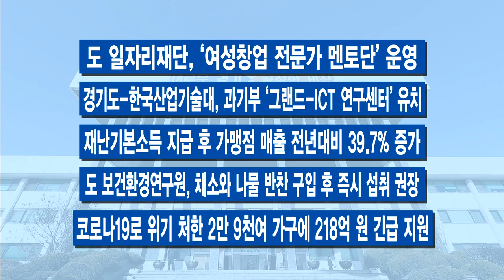100초 주간브리핑 – 6월 첫째 주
6월 첫째 주 경기도의 주요 소식을 간추려 전해드리겠습니다.

1. 코로나19 검사받은 택배기사 등에 ‘지역화폐’ 지원
경기도가 코로나19 피해를 입은 취약노동자와 영세사업자에 대한 긴급지원에 나섰습니다.
단시간, 일용직, 특수형태 노동자 등 취약노동자가 코로나19 의심증상이 있어 진단검사를 받으면 1인당 23만 원의 지역화폐를 지원합니다.
또 집합금지 행정명령을 받은 지 2주가 넘은 영세사업자의 경우 기간에 따라 최대 100만 원의 지역화폐를 지급하고, 경영자금 대출 보증 지원과 조건부 집합금지명령 해제도 실시하기로 했습니다.

2. 시흥 배곧지구, 황해경제자유구역 추가 지정
시흥 배곧지구가 황해경제자유구역으로 추가 지정됐습니다.
산업부로부터 공식 지정을 받음에 따라 시흥 배곧지구는 오는 2027년까지 육·해·공 무인이동체 연구단지와 글로벌 교육·의료 복합클러스터로 조성됩니다.
1만6천 명의 고용 효과와 더불어 7조 원에 달하는 경제효과가 발생할 것으로 전망되는데요.
자율주행차와 신재생에너지 등 첨단산업 중심으로 글로벌 기업 유치를 통한 경기도 경제 활성화에 기여할 것으로 기대를 모읍니다.

3. 서울외곽순환고속도로→‘수도권 제1순환고속도로’로 명칭 변경
서울외곽순환고속도로 명칭이 수도권 제1순환고속도로로 바뀝니다.
경기도가 명칭 개정을 본격 추진한 지 2년 만에 국토교통부 도로정책 심의를 최종 통과했는데요.
오는 8월까지는 기존 명칭과 함께 쓰고, 9월부터 수도권 제1순환고속도로라는 이름만 본격적으로 사용할 계획입니다.

4. ‘청년면접수당’ 신청 접수…면접 보면 3만5천 원 지급
경기도 청년이라면 누구나 면접활동비를 지원받을 수 있는 청년면접수당 신청 접수가 시작됐습니다.
도내 미취업 청년이 면접을 보면 1회당 3만5천 원, 최대 21만 원까지 지역화폐로 수당을 지급합니다.
1차 모집 기간은 다음 달인 7월까지이고, 오는 11월에 2차 모집을 진행할 계획이라고 하니 놓치지 마시기 바랍니다.

건강에 대한 중요성을 뼈저리게 느끼는 요즘입니다. 시청자 여러분 모두 건강하시기 바랍니다. 주간브리핑 마치겠습니다. 고맙습니다.

- ‘경기 공정복지 추진단’ 부정수급 등 복지 부정행위 집중 점검
- 폭염 저감시설 2천 곳 추가 설치 등 폭염 종합대책 추진
- ‘연천 대전리 산성’•‘용인 석성산 봉수터’ 문화재 지정 예고
- 2035년 성남 도시기본계획 승인…인구 108만 2천 명 목표
- 경기농식품유통진흥원, 현장코칭 신청농가 모집

- 도 일자리재단, ‘여성창업 전문가 멘토단’ 운영
- 경기도-한국산업기술대, 과기부 ‘그랜드-ICT 연구센터’ 유치
- 재난기본소득 지급 후 가맹점 매출 전년대비 39.7% 증가
- 도 보건환경연구원, 채소와 나물 반찬 구입 후 즉시 섭취 권장
- 코로나19로 위기 처한 2만9천여 가구에 218억 원 긴급 지원